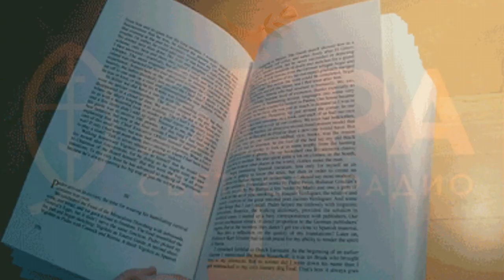13 марта Праздник Всех преподобных отцов, в подвиге просиявших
Аудио запись - Радио "Вера"
Видео - Александр Чернов
Сегодня, в субботу Сырной Недели,
Церковь вспоминает всех преподобных отцов
в подвиге просиявших.